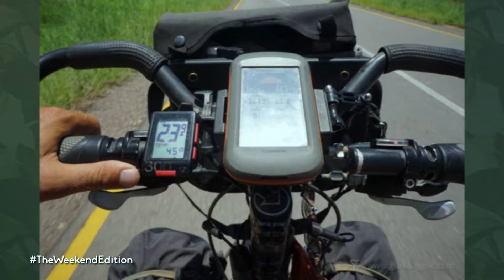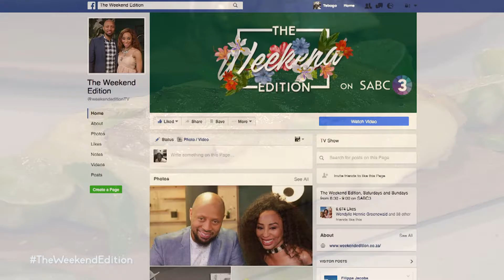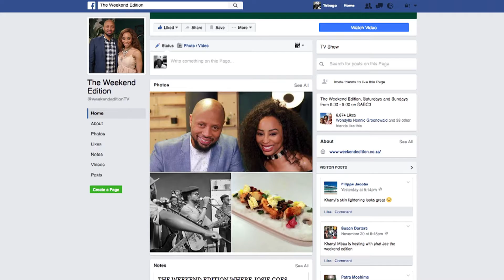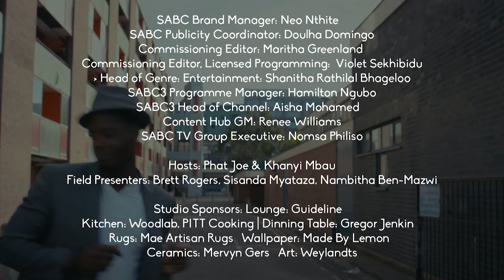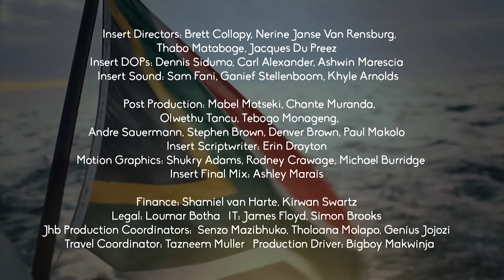The Weekend Edition Sat 10 December 2016 (S1/E45/52)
Princess of House Music, Bucie, tells Khanyi about her new album and bun in the oven. Actress and Women's Rights Activist Rosie Motene talks about her storied career and Just Jinjer frontman Ard Matthews chats about his solo project. Brett Rogers meets up with a team of young designers called Playground SA, who create affordable furniture and joins Roller Derby enthusiasts for a day of skating action in Joburg.

GUESTS: Rosie Motene, Thenjiwe Moseley, Bucie Nqwiliso, Ard Matthews, Gürkan Genç & Chef Ilse Fourie